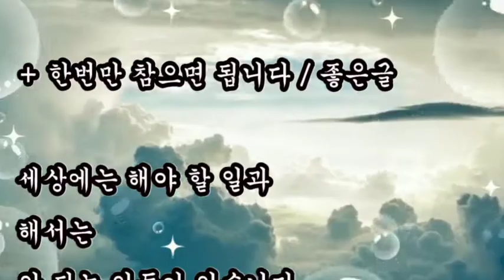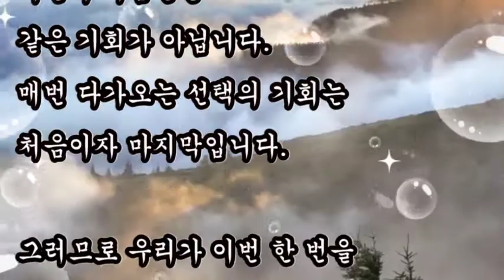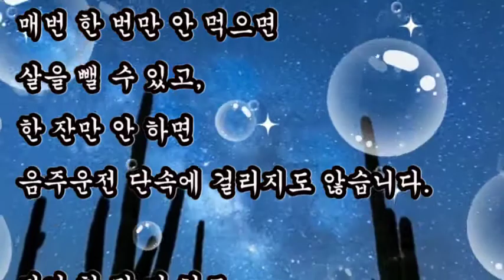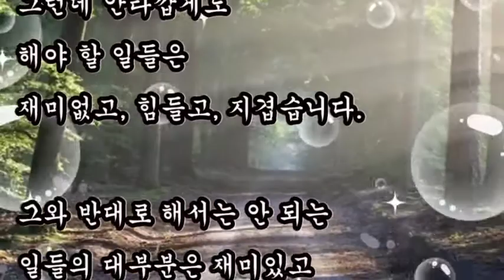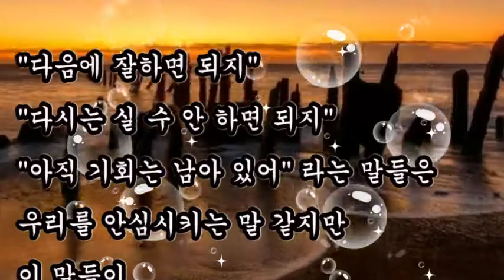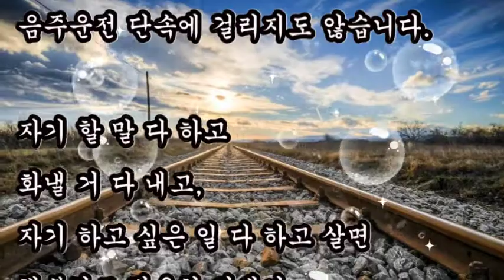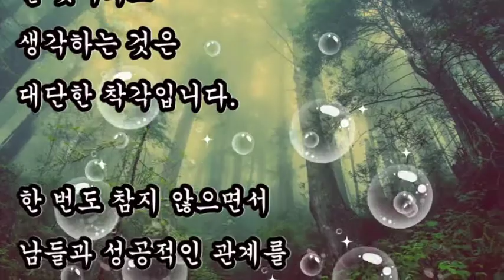좋은글, + 한번만 참으면 됩니다-좋은글, 고난과 역경 극복 시, 인생의 운명을 바꾸는시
좋은글
고난과 역경 극복 시
인생의 운명을 바꾸는시

+ 한번만 참으면 됩니다 / 좋은글

세상에는 해야 할 일과 해서는
안 되는 일들이 있습니다.

그런데 안타깝게도 해야 할 일들은
재미없고, 힘들고, 지겹습니다.

그와 반대로 해서는 안 되는 일들의
대부분은 재미있고 흥미진진합니다.

한 번도 참지 않으면서
남들과 성공적인 관계를 맺을 수는 없습니다.

한 번만 더 참으면
우리는 모든 사람과 화목한 관계를
맺을 수 있습니다.

"한 번"이 모든 관계를 결정합니다.
"한 번만 참으면 다 됩니다."